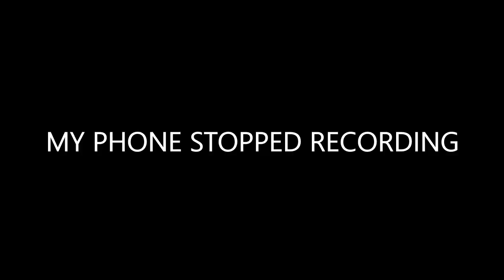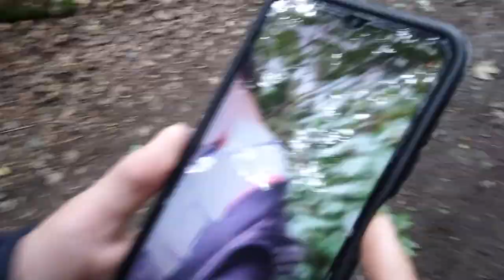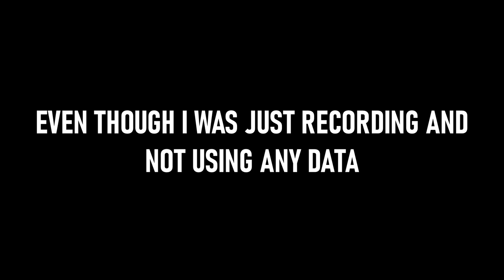I EXPLORED THE FOREST WITH FRIENDS (GONE WRONG)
So while having a nice chat with Lucas and William near the and of the forest, we hear a very loud glass sound coming from behind the tree next to me, we check it out and it was a broken beer bottle into pieces, I don't know if this always happens, but a lot of kids do this every day, which I don't know the point of :/